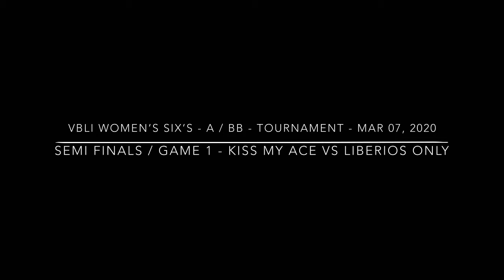Mar 07, 2020 - Women's Six's Volleyball - Kiss My Ace vs LIBEROS Only - SF / G1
Women's Six's Volleyball - BB
Kiss My Ace vs LIBEROS Only
Semi Finals / Game 1

LIBEROS Only Roster:
Madalena Eldrenkamp
Anamaria Pais
Dakota Apicella
Pamela Hernandez
Katrina Nguyendon
Kyla Sebello

Kiss My Ace Roster:
Lola Vega
Samantha Schrell
Sydney Parks
Kristine Javier
Madeline Lopez
Ashley Antonio
Angie Bacon-Gonzalez